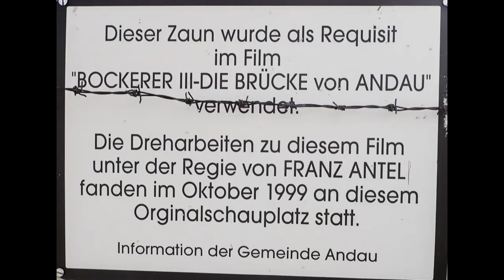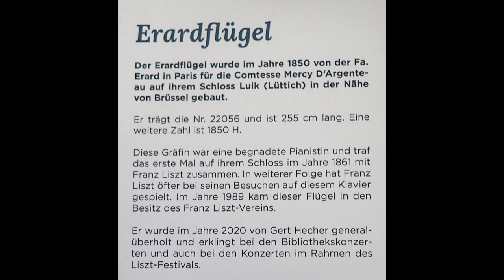1. Ausfahrt der BMW Bierbaum Gruppe 2023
Burgenland-Ungarn vom 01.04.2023 Das Wetter war ausgezeichnet bei etwa 10-15 Grad.
Nach Rust zum Katamaran auf eine Pause, über Ungarn vorbei an Balf nach Pamhagen, Vogelbeobachtungsgebiet (QQ45+CG Illmitz) - Die Brücke von Andau-Horitschon- Raiding "Liszt"- Kobersdorf-Schwarzenbach-Forchtenstein-Hornstein-Pottendorf-Baden.